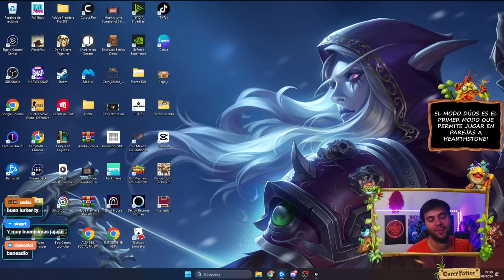LA MUERTE DE LOS PIRATAS APM!! ☠️ Y EL REINADO DE LOS COCHINOS 🐷👑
Disfrutamos BGs 🤩

Descarga el DeckTracker GRATIS para obtener la mejor información en tus partidas

00:00 Galakrond
28:40 Sindragosa
53.50 Nguyen
1:19:20 Marin
1:37:18 Ojos de Serpiente
2:94:30 Múrloc Holmes